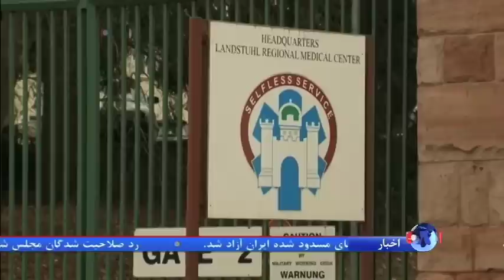دیدار آمریکائیان ایرانی تباری آزاد شده با خانواده هایشان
آمریکائیان ایرانی تباری که به تازگی در قالب تبادل زندانیان با ایران از زندان در تهران آزاد شدند با خانواده ها و نزدیکانشان ملاقات کردند. جیسون رضائیان، امیر حکمتی، و سعید عابدینی آمریکائیان ایرانی تباری هستند که روز یکشنبه آزاد شدند.گزارش فرهاد پولادی